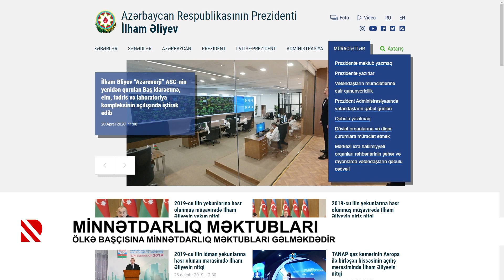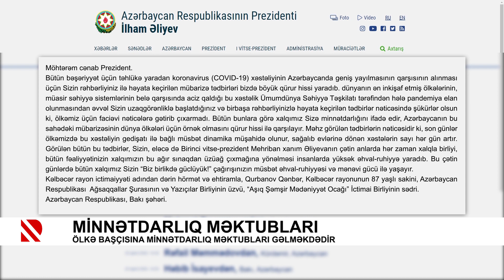Minnətdarlıq məktubları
Ölkə başçısına minnətdarlıq məktubları gəlməkdədir